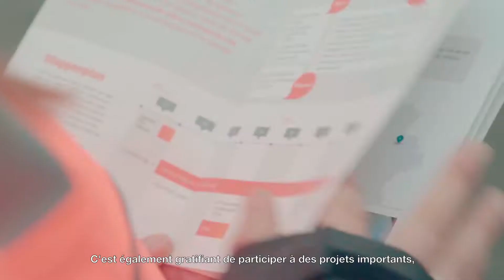Elia Employers Stories - Program Manager